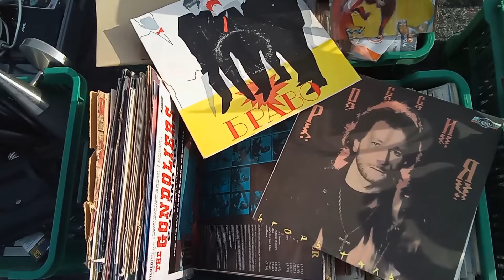Kalvarijos turgus , Lithuania Kalvarija city market , Литва Городской рынок Калварии - 2023.09.10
- sekmadieniais ilgai nemiegok ! - jei nori kažką gero įsigyti - tai į turgų važiuok  !

- don't sleep long on Sundays ! - if you want to buy something good - go to the market !

- по воскресеньям долго не спи ! - хочешь купить что-нибудь хорошее -  на рынок иди !

- reikalinga parama kanalui vystyti : Rimantas Abraitis LT  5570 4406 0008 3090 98
- support is needed to develop the channel : Rimantas Abraitis LT  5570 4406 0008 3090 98
- нужна поддержка для развития канала : Rimantas Abraitis LT  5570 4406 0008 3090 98